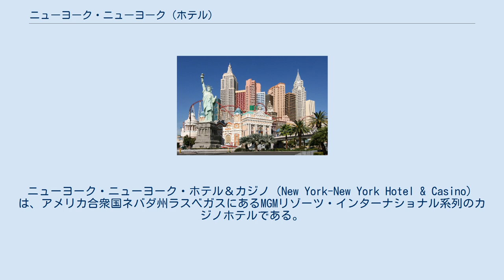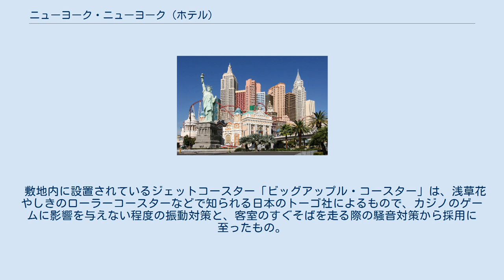ニューヨーク・ニューヨーク (ホテル)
ニューヨーク・ニューヨーク・ホテル＆カジノ（New York-New York Hotel & Casino）は、アメリカ合衆国ネバダ州ラスベガスにあるMGMリゾーツ・インターナショナル系列のカジノホテルである。
1920年代ごろのニューヨークマンハッタンをイメージしていて、自由の女神、ブルックリンブリッジなどのイミテーションがあり、客室棟はエンパイアステートビルディング、クライスラービルなどのレプリカになっている。
 トロピカーナとラスベガス・ブールバード交差点の北西の角にある18エーカーの敷地は、MGMグランド、エクスカリバー・ホテル＆カジノ、トロピカーナに近接しているため、開発の主要スポットと見なされていた。
日本の会社であるユニバーサルエンターテインメントが土地を所有しており、ホテルカジノを建設するためにシーザーズ・エンターテインメントとの合弁事業について話し合いが行われたが、意に達することができなかった。
1992年、カーク・カーコリアンのトラシンダ・コーポレーションがこの土地を3150万ドルで購入し、MGMグランド社に提供した。
 ニューヨークの街並みをモデルとしたカジノは、シグ・ロギッチ（元ホワイトハウスのスタッフでアイスランドの米国大使）とマーク・アドベントによって考案された。
この案は採用され、1995年3月に着工した。
 ニューヨーク・ニューヨークは、4億6000万ドルの費用で竣工し、1997年1月3日に開業した。
 敷地内に設置されているジェットコースター「ビッグアップル・コースター」は、浅草花やしきのローラーコースターなどで知られる日本のトーゴ社によるもので、カジノのゲームに影響を与えない程度の振動対策と、客室のすぐそばを走る際の騒音対策から採用に至ったもの。